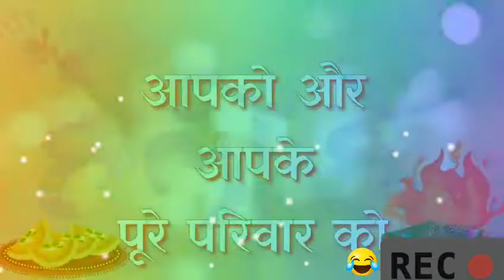होली का धमाकेदार स्टेटस ।। हैप्पी होली ll wow arjunaaa